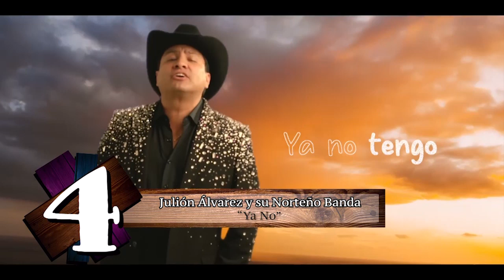QSG-IRVING ND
Irving ND puso a cantar al publico de el programa Que Show Grupero junto a Beto Bandido y Aylin Martinez... Aqui por la señal de Telemax.